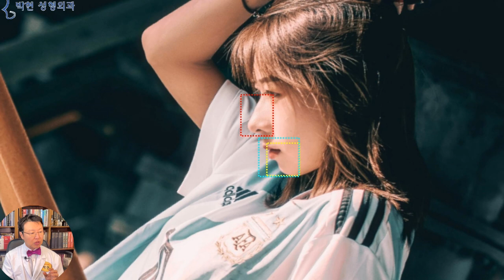작은 턱 관상성형 (큰 코를 작아 보이게 하는 방법)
오늘은 코가 크고 턱이 작은 귀여운 여성분이 진료를 오셨는데요, 외국에 살고 계신 분인데 주위에서 필리피노냐, 즉 필리핀 사람이냐? 하면서 놀린다고 퍼진 콧볼을 얇쌍하게 줄이고자 오셨습니다.
사례자는 이와 같이 코가 얼굴면에서 다소 앞으로 돌출이된 예쁜 얼굴이셨는데요
빨간 화살표의 코 중간에 매부리뼈가 돌출이 되어 있는 코의 골질도 좋고
코끝은 왼쪽과 같이 약간은 뭉툭하면서 콧볼살도 많은, 즉 콧대 골격과 코끝 살집이 많은 골질과 육질이 골고루 많은 얼굴형이셨습니다.
즉, 사례자분은 코가 크고 코끝이 뭉툭하다고 하여 콧볼축소와 절골술 등을 문의 하셨습니다만
관상학적으로 본다면 코의 기운은 좋은 반면
아래턱 하관의 기운이 부족하여 상대적으로 코가 더 커 보이는것이었습니다.
이 왼쪽의 사진을 보면 이러한 각도에서는 이 예쁜 얼굴이 뭔가 2% 부족한 얼굴로 보이게 되는데요 이는 코의 기운은 아주 좋은 반면 아래턱이 작아서 코의 기운을 못 받춰주기 때문입니다. 이 얼굴에서 턱 라인이 엣지 있게 각을 잡아주면 완전 연예인 얼굴 비율이 나오게 되는데요
이 얼굴 깊이 분석으로 확인하실수 있습니다.
즉, 귓구멍에서부터 콧등뼈와 코끝까지의 거리는 긴 반면에
귓구멍에서 입술 아래턱 까지의 길이는 짧은 얼굴 깊이입니다.
이때 이 노란선의 화살표 길이를
하늘색 화살표 방향으로 전방으로 더 돌출이 되게 하여주면
빨간 점선 사각형의 코 부분인 강한 토성의 기운을 하늘색 점선 사각형의 수성의 하관이 받춰주게 됨으로써 상대적으로 빨간부분이 덜 커져 보이게 하는것입니다.
빨간 점선 사각형은 관상학적으로 토성이고
하늘색 점선 사각형은 관상학적으로 수성인데
코가 크고 턱이 작은 얼굴형을 토극수 관상이라고 하는데
수성의 기운을 보강함으로써 토성을 균형있게 만든다는것입니다.
코가 크고 턱이 작은 얼굴형에서의 또 하나의 특징이 이와 같이 입술이 뭔가 야무지지 못한 형태가 되는데요
이는 하관 받침 지방이식을 하면서 아랫입술과 입꼬리를 받춰 주게 되면 입술 가로 길이도 연장이 되면서 입꼬리도 올라가는 효과를 얻을수 있겠습니다.
여기에 또 오늘 사례자의 코와 비슷한 얼굴형을 한번 골라보았는데요 썬그라스를 껴서 눈이 안보이고 일명 턱스크를 하여 하관인 턱과 입이 안보이게 되니 코를 중점적으로 볼 수 있습니다.
앞전에도 말씀 드린바와 같이 빨간 화살표 부분의 코의 골격이 아주 잘 발달이 되어 있고요
코끝도 방방하면서 콧볼의 살집도 통통한 코의 골질과 육질의 기운이 좋은 코입니다.
이런코을 축소 하는 것은 성형외과학적으로는 전혀 문제가 없겠습니다만 관상학적 측면에서 본다면 좋은 기운을 죽이는것이기 때문에 별로 바람직한 방향은 아닌것입니다.
턱스크를 내려보니 아래턱의 발달이 튼실하여 이제는 코뼈 골격과 콧볼 살집이 잘 안 보이게 되는데요 이는 키가 크다고 하더라도 그 옆에 농구 선수가 서게 되면 저절로 작아 보이는 원리와 같습니다.
혹시 이 사진을 보고 아까의 그 턱 작은 여자가 더 이쁜 것 같다고 하시는분들이 분명 계실텐데요
이 분에게도 단순호치(丹脣皓齒) - 단정한 입술에 윗니보임이 있는 예쁜 얼굴 가 잘 보이고 있습니다만
코의 기운이 강하고
턱의 기운이 강함으로써
입술의 기운이 중간에 짜부가 되었기 때문입니다.
즉, 여성분에게서의 연예인 성형이라고 한다면 코 축소수술이 아니고 턱을 깍는 수술이 아니고
코의 기운은 좋고, 턱의 기운도 좋으니
입술의 기운을 북돋아주게 되면 연예인형 얼굴이 되는것입니다.
오늘은 코 축소수술을 하시러 오신 분에 대한 이야기를 드리면서 하관을 받춰 주는 관상성형의 원리에 대해 설명 드렸는데요
사례를 들어 설명드리다 보니 입술의 기운까지 말씀 드리게 되었습니다.
즉, 관상성형은 획일적으로 공식화된 수술 방법이 없고요 코의 기운이 강하면 그에 맞추는 수성의 보완하고 또한 코와 턱이 살게 되면 또 다른 부분의 기운도 살펴야 한다고 말씀 드리겠습니다.